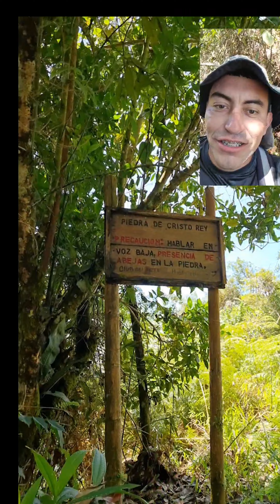Subimos a Cerro Gobia A Pies Descalzos, La Vista Es Paradisíaca, Quinchía Risaralda ⛰️🇨🇴